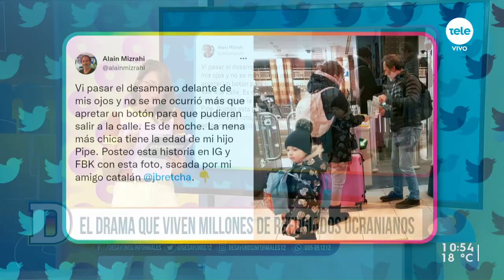"Fue como ver pasar la historia de mi propia familia": el drama de los refugiados ucranianos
Alain Mizrahi es CEO de Grupo Radar y se encontraba en el aeropuerto de Ámsterdam cuando se encontró con una mujer y su hijo que escapaban de Ucrania y se enfrentó de primera mano el drama de las familias que huyen de la guerra. "Vi pasar el desamparo delante de mis ojos".